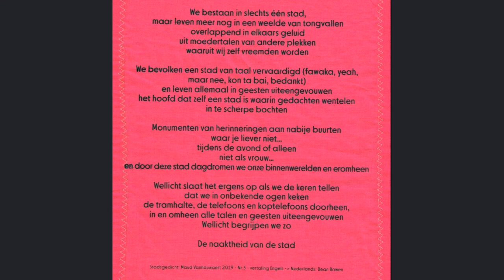Antwerpen Boekenstad | Toren van Babel, stadsgedicht van Maud Vanhauwaert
Maud Vanhauwaert schreef een stadsgedicht 'de Toren van Babel'. Dat gedicht werd 17 keer vertaald en verschoof daardoor steeds meer van betekenis. Het uiteindelijke stadsgedicht is een combinatie van alle versies na 17 vertalingen.